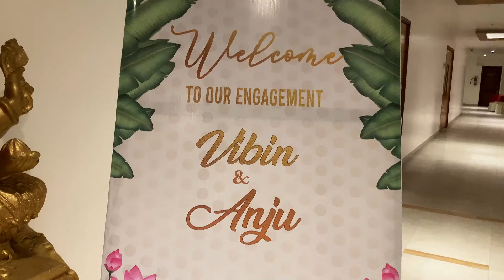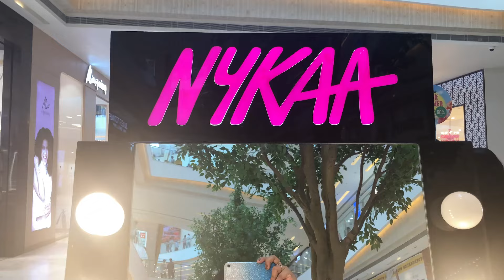ഒരു Engagement ദിവസം 🧡 Daily Vlog | Couple Vlog